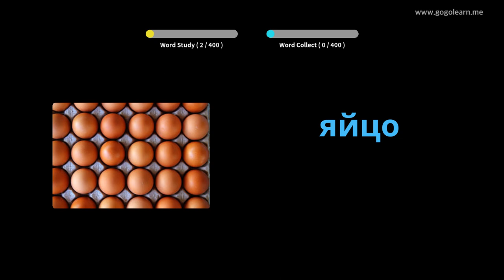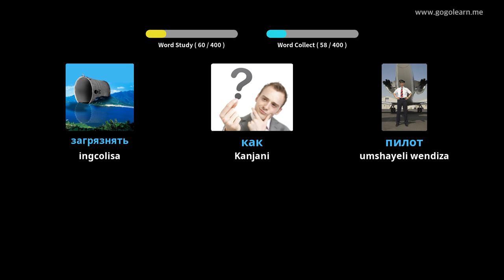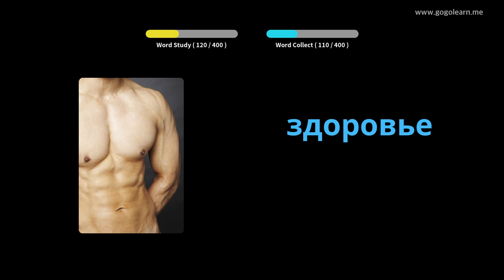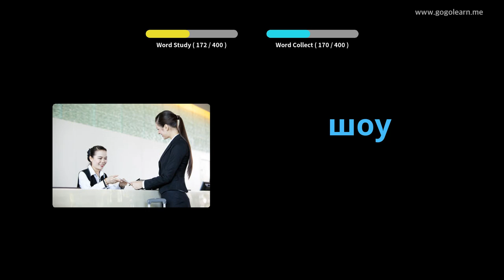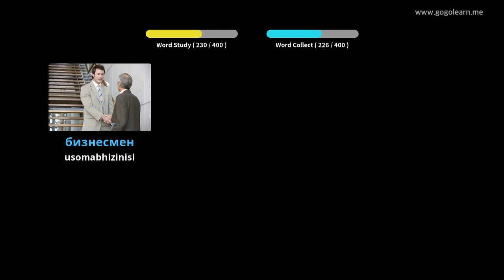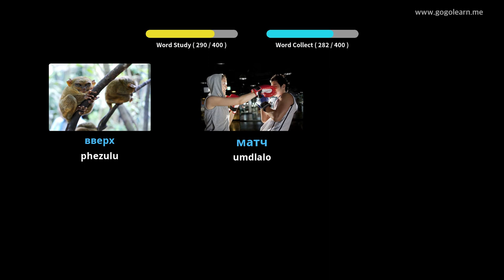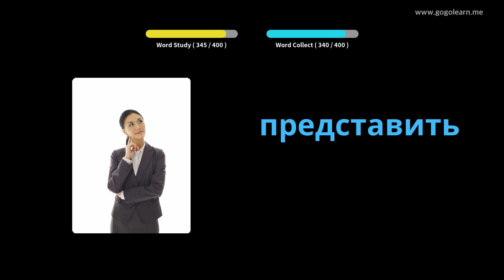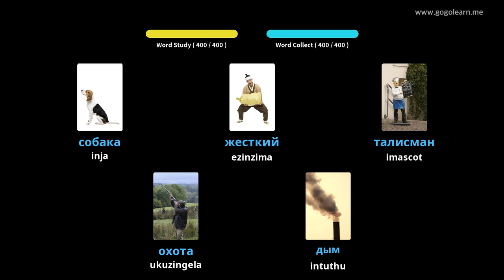Russian Silulumagama Sekondari 1 | Golearn